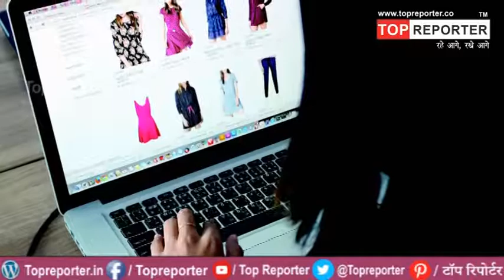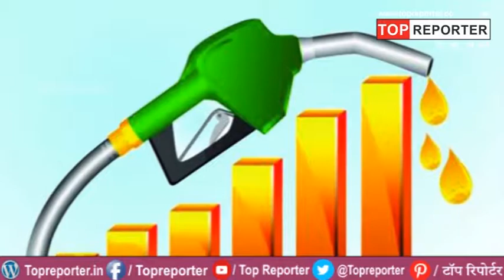Today Breaking News ! 1 फरवरी से बदलने वाला है बहुत कुछ, आप पर ऐसे पड़ेगा असर | 1 February 2019